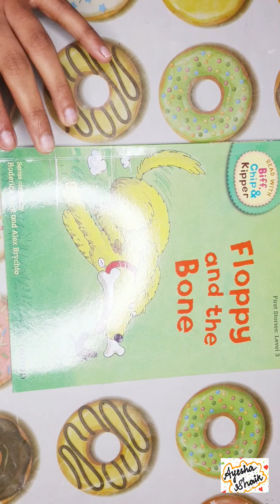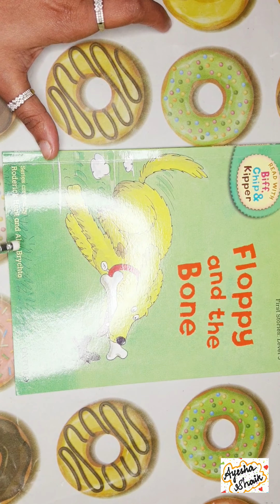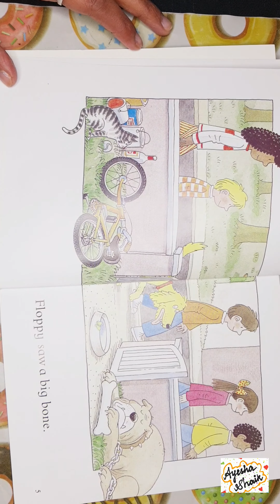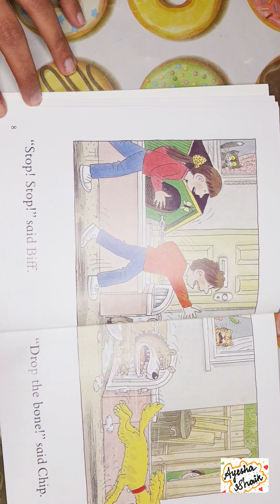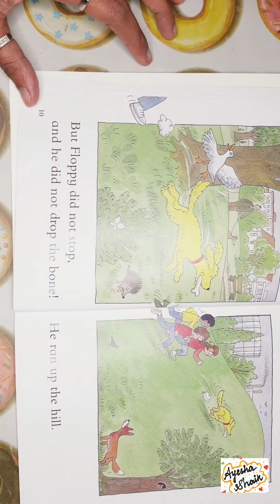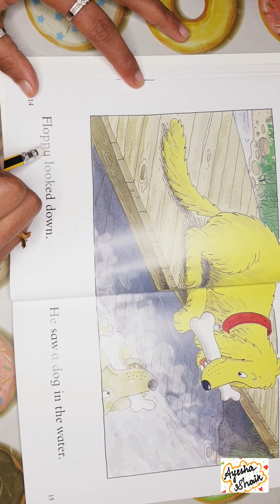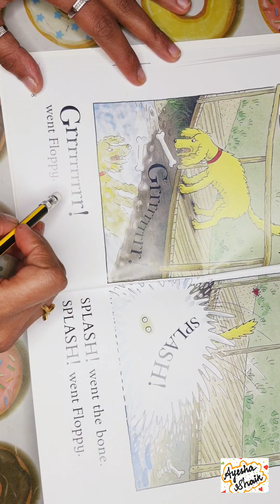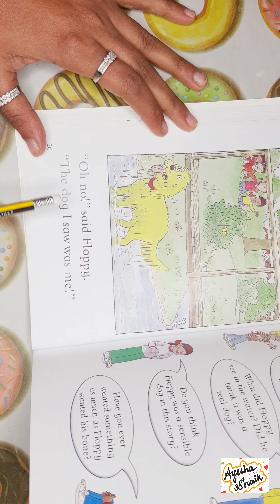Floppy and the bone.. OXFORD READING TREE BOOK Read along!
Learn to blend and read!!